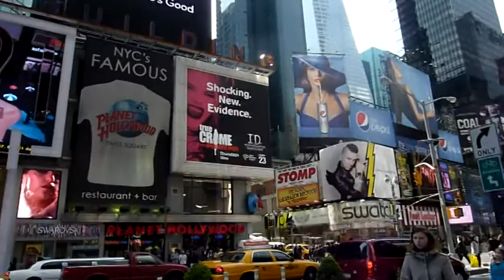USA 2011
New York, New Jersey, Las Vegas, Los Angeles